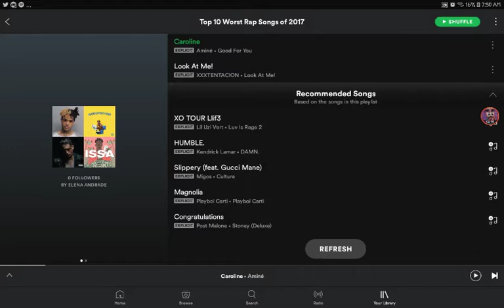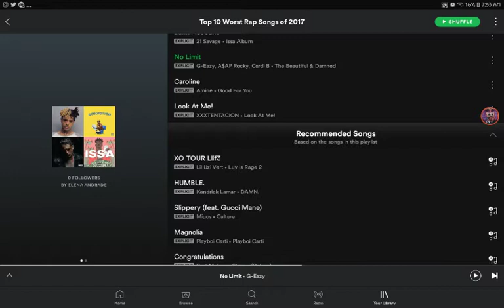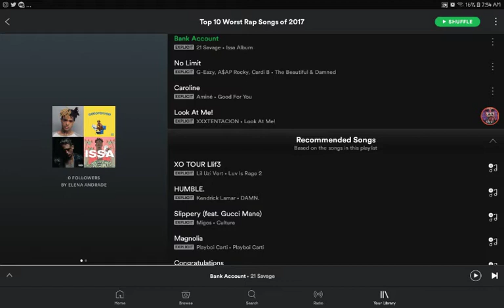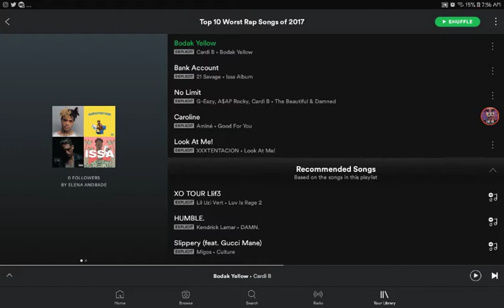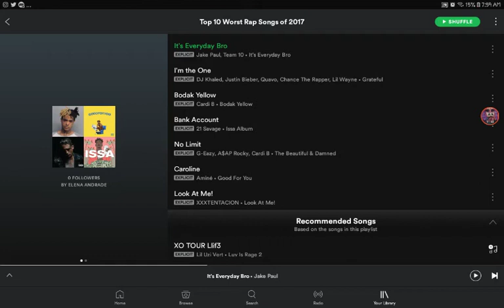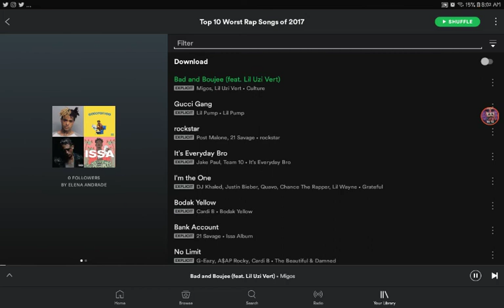Top 10 Worst Rap Songs of 2017